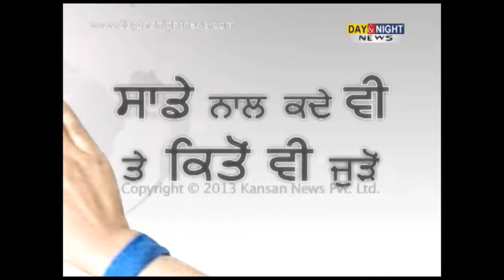ਮਾਡਲ ਰੇਲਵੇ ਸਟੇਸ਼ਨ ਬਣੇਗਾ